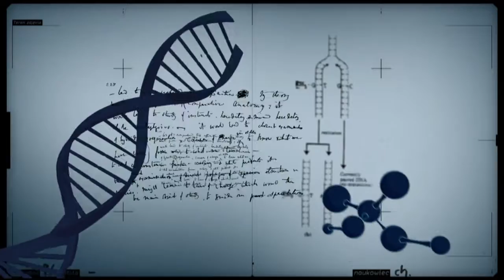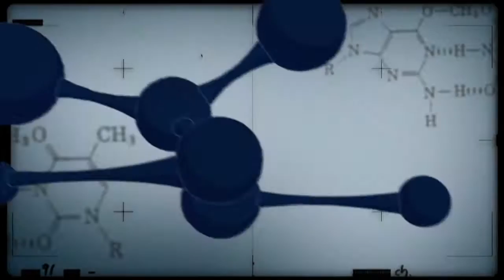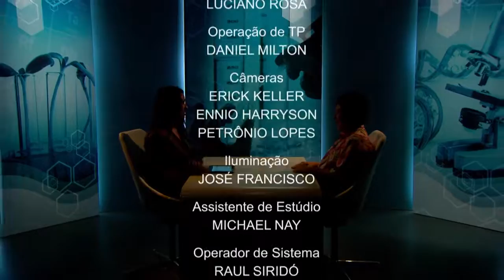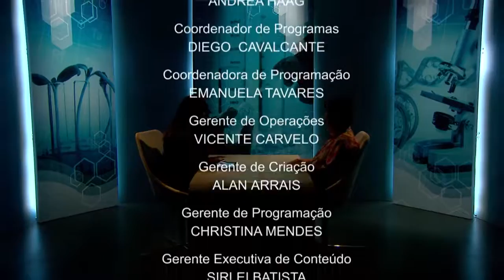Pesquisadora fala sobre doenças que atacam o milho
CONEXÃO CIÊNCIA - 28.03.17: A pesquisadora Elizabeth Sabato, da Embrapa, fala sobre as doenças que atacam as lavouras de milho.